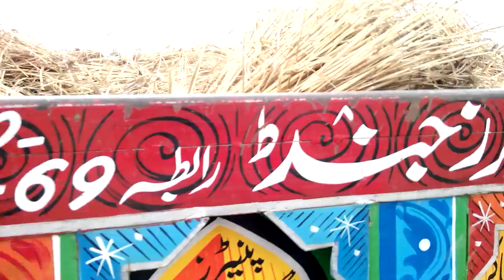dingi nari jand attock dhowk choi gaah 2014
ڈنگی ناڑی جنڈاٹک ڈھوک چھوئی